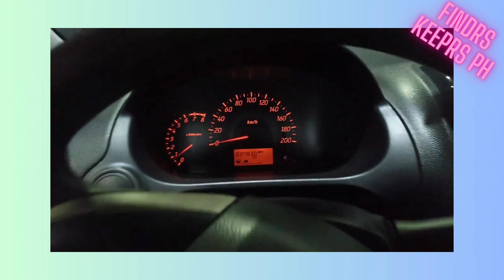Drive Around San Pedro Laguna